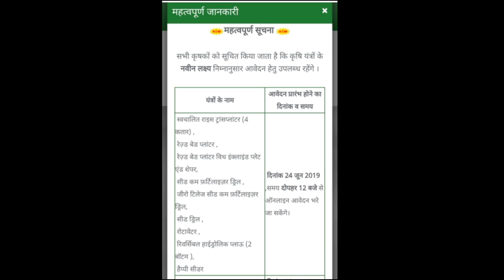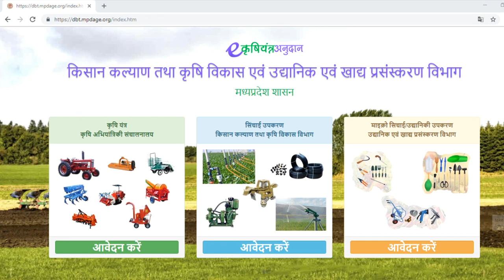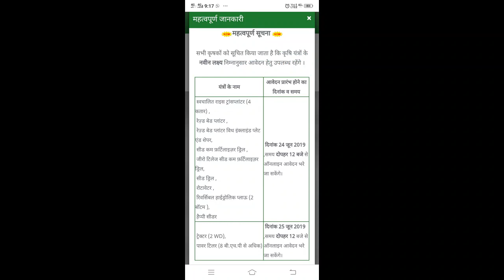Krishi Yantra- Rotavator, Krishi Yantro ke Avedan ki Antim Date,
Krishi Yantra- Rotavator, Krishi Yantro ke Avedan ki Antim Date, Krishi Yantra- Rotavator, Rotavator, Ploughing of land with Rotavator, ज्यादा जानकारी के लिए हमारे वेबसाइट विजिट करे.
Our Most Popular Videos List-Top Videos.
हमारी सबसे अधिक लोकप्रिय 11 वीडियो-
Our Video Play List – Hamari sabhi video ki play list. हमारी सभी वीडियो की प्ले लिस्ट